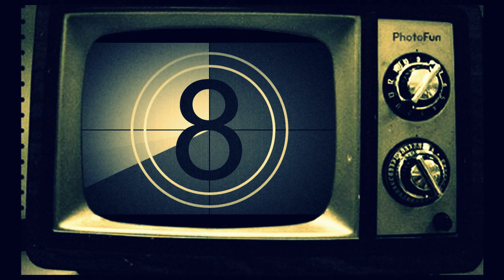gygy--[Gus'TV] - 'Point Blank action movie"_HD_[RuPB]